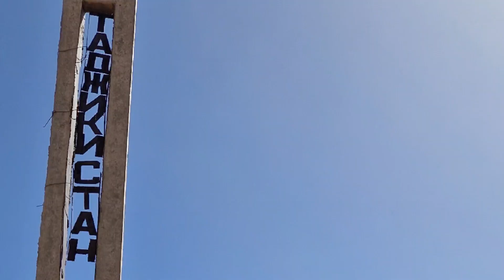Backpacking Tajikistan Pamir Higway Hitchhiking and Hiking to 4516m height! - Menno Ros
Crossing in to Tajikistan from Kyrgyzstan with my backpack on after i spended the night in between the country's neutral zone. Hello! On this moment i travel the Pamir Highway by hitchhiking, for me a huge adventure and challange by finding water and hiking a lot because there are almost no cars.

Crossing the border between Tajikistan and Kyrgyzstan is one of the highest borders i crossed. On that moment only open for tourists. Backpacking Tajikistan.

My name is Menno Ros, i had the dream to make worldtrip. I did everything i could to reach that dream. Now i am backpacking and live my dream! I follow my feelings and get in contact with beautiful traditions and cultures using hitchhiking.

Go out, say hello to someone and connect the world is so beautiful!